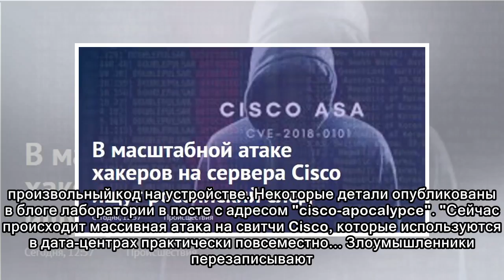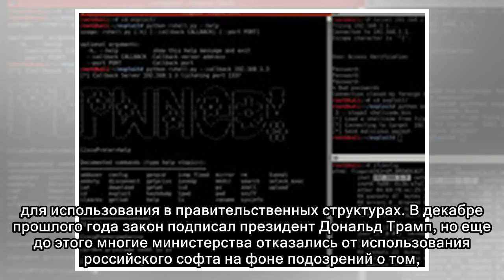"Касперский": атака на роутеры Cisco сильнее всего бьет по Рунету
В "Лаборатории Касперского" объявили, что атака на роутеры Cisco сильнее всего затронула русскоязычный сегмент интернета. Специалисты обращают внимание, что хакеры оставляют послание: "Не вмешивайтесь...